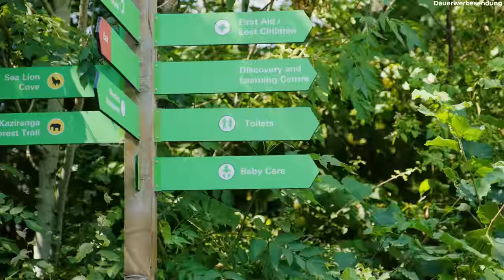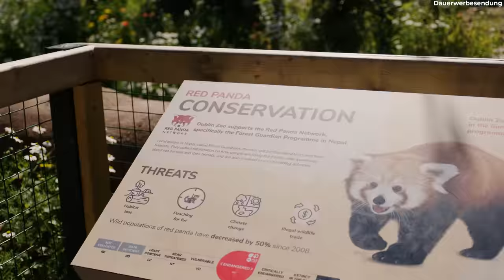Jay on the Way #5: Zoo Dublin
Mehr Videos von Jay on the Way gibt es in der Playlist auf YouTube